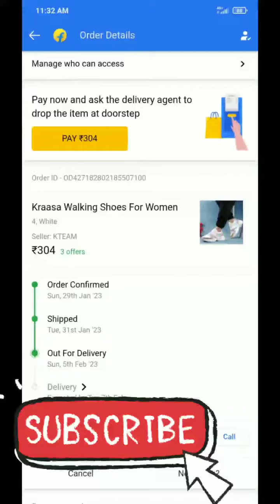sneaker unboxing .. 😊 || # pratiksha's vlog 🤩